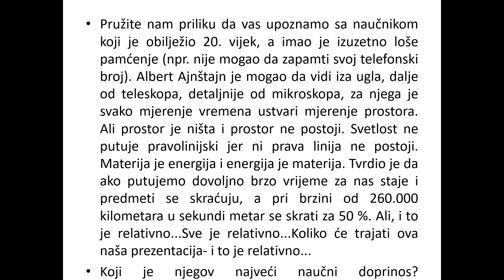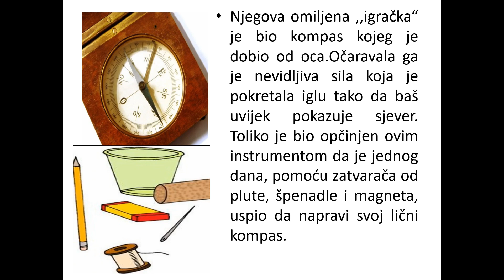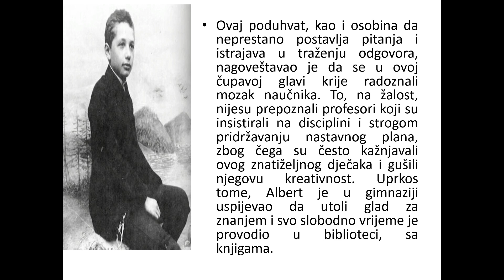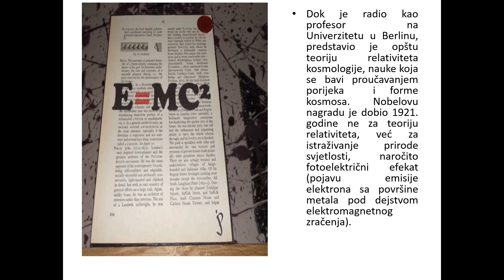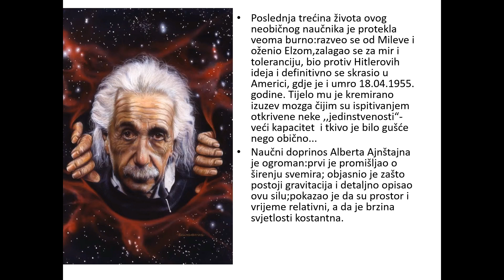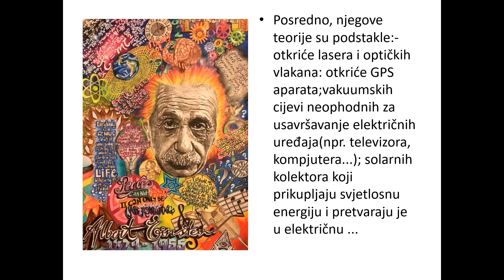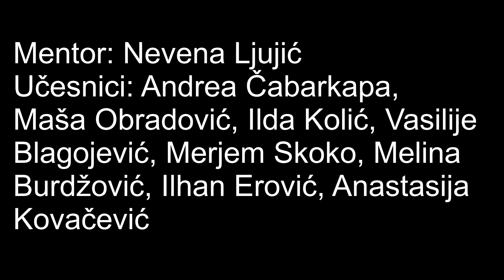ODGOVORNOST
Priča o odgovornosti prikazana iz ugla mojih učenika...